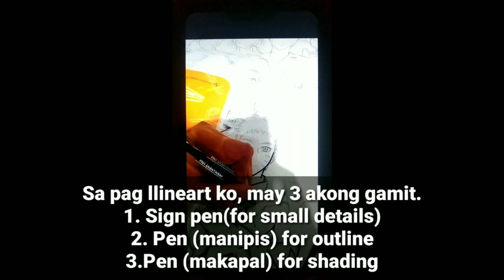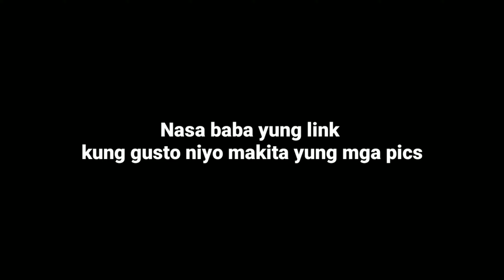ARTVLOG#8 48 Anime characters || Process artwork || Tips and Styles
So yun nga mga master, kamusta?? So eto Ang dahilan Kaya Hindi tayo makapag motovlog dahil sa mga clips sa cp ko. At ilang araw na ring maulan kaya hindi makalabas. Sa mga nag aantay ng artvlog ko eto na po yung update natin. hahaha Sana masundan pa ito ng maraming artvlog pa. So yun lang. maraming salamat sa mga sumusuporta sa yt channel natin!! Kahit papaano padami tayo ng padami. Orayt!!

ingat sa lahat!!
peace yowwwwww!!
Orayt!!